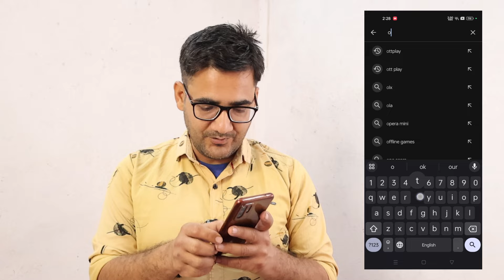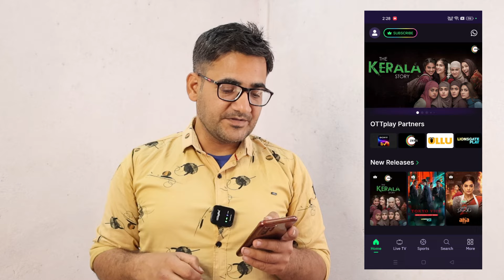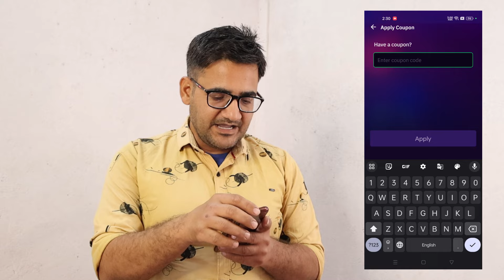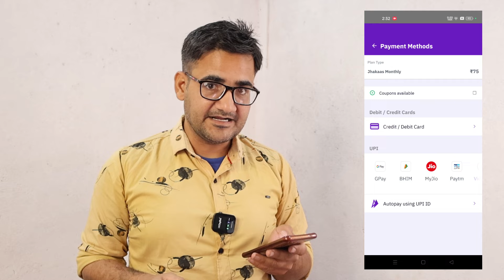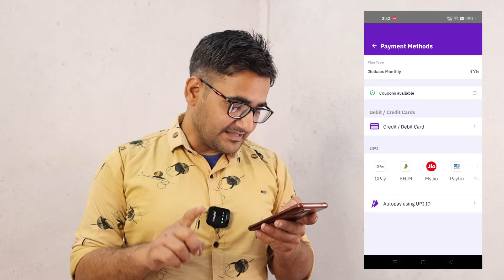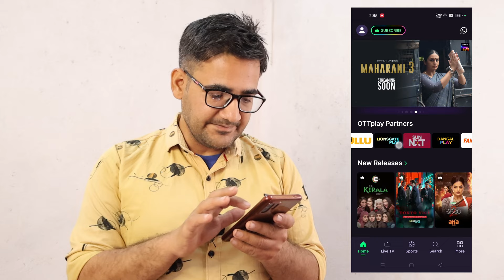OTTplay Jhakaas Offer | Get 24 OTT subscription in just ₹75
This video is about OTT play application, OTTplay application par new offer chal raha hai jisme ki OTTplay ka jhakaas monthly plan only ₹75 mil raha hai.

OTTFB1INT75

OTTplay free subscription kaise le ?
OTTplay ka jhakaas monthly offer kya hai ?
OTTplay ka jhakaas offer free mein kaise le ?

Hey guys if you like effort  then please...